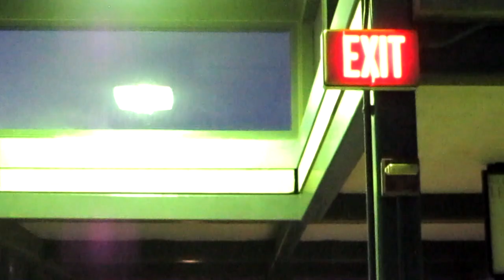GREY AREAS (Acoustic Version)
INTRODUCING 'GREY AREAS' AN ACOUSTIC VERSION BY NAKO!

Beat Created by @Hajdonavaril
Lyrics Written by NAKO
Mixed & Mastered by NAKO
Filmed by unknown
Edited by NAKO

Socials +